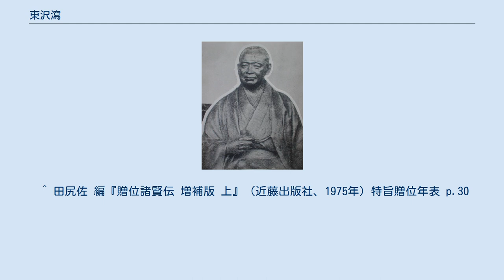東沢瀉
東沢瀉 東 沢瀉（ひがし たくしゃ、天保3年10月9日〈1832年11月1日〉 - 明治24年〈1891年〉3月28日）は、幕末の岩国藩士・儒学者（陽明学者）。
諱は正純、通称は崇一郎、号は白沙、沢瀉。
沢瀉の号は、明治になってから用いている。
 天保3年（1832年）10月9日、周防国岩国錦見に生まれる。
藩校養老館では、大草馨堂、南部五竹と並んで学内の三博士と称せられた。
その後、江戸に出て佐藤一斎らに陽明学を学ぶ。
文久3年（1863年）3月、養老館の助教に任用されるが、朱子学中心の学風と合わず、1年で辞任した。
岩国藩の佐幕的姿勢に満足せず、尊王攘夷を唱えて必死組を組織し、栗栖天山や南部五竹らと共に兵制改革を進める。
結果、岩国藩に精義隊（必死組より改名）・日新隊・建尚隊・敬威隊の四隊が編成されることとなった。
しかし、精義隊隊士の粗暴な行動が問題になり、沢瀉と天山が責任をとって自首、慶応2年（1866年）11月17日、両名は柱島へ流罪となる。
天山はまもなく柱島を脱出、後自決する。
沢瀉はそのまま柱島に留まり、明治2年（1869年）秋、戊辰戦争での精義隊の活躍もあり赦された。
 明治3年（1870年）10月、号を白沙から沢瀉に改め、保津村に沢瀉塾を開き、明治17年（1884年）までの14年間、後進の教育に尽くした。
現在も保津に記念館がある。
 東沢瀉、栗栖天山、南部五竹を岩国では三士と称する。
彼らの活躍を後世に伝えるべく、明治25年（1892年）藩公および旧藩有志により、吉香神社境内に三士誠忠之碑が建立された。